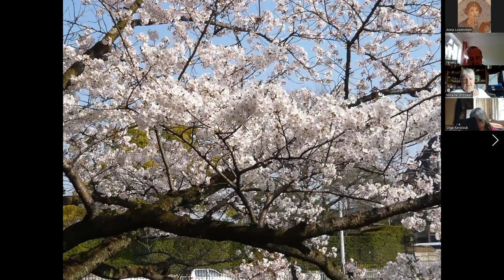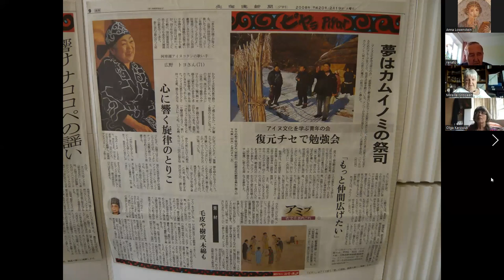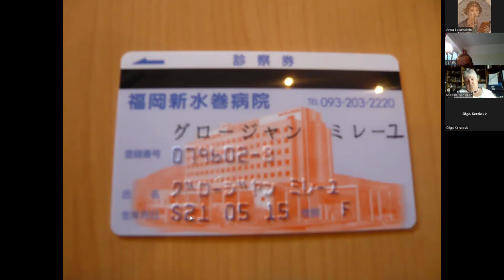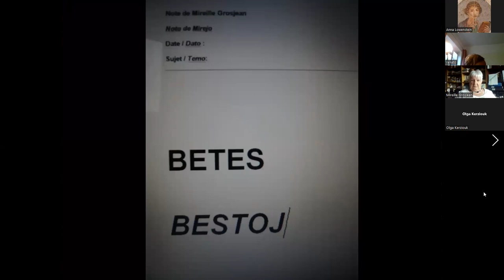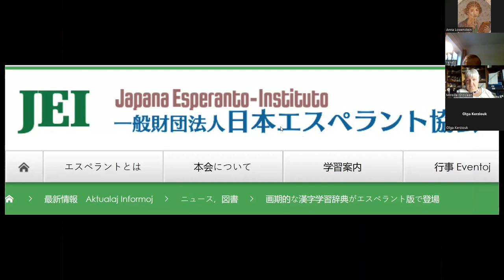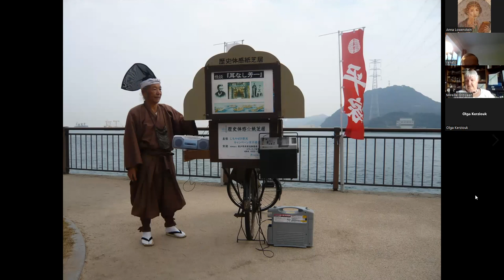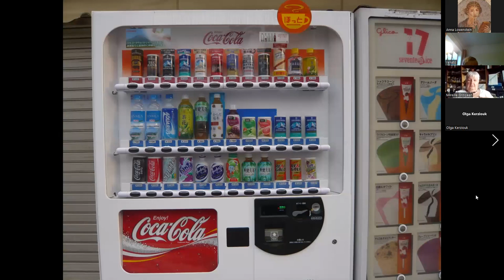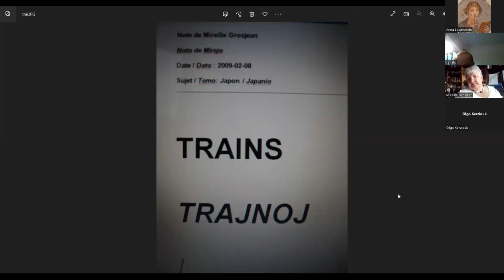15a de julio 2022 - Prelego de Mireille Grosjean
Temo: Japanoj kaj japanaĵoj
Preleganto:  Mireille Grosjean